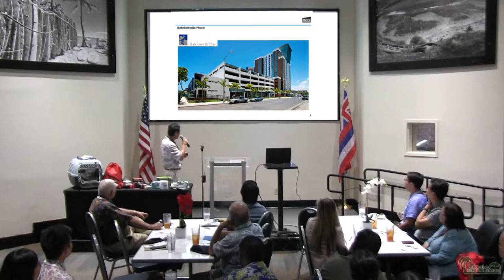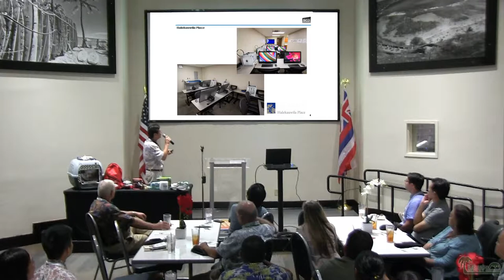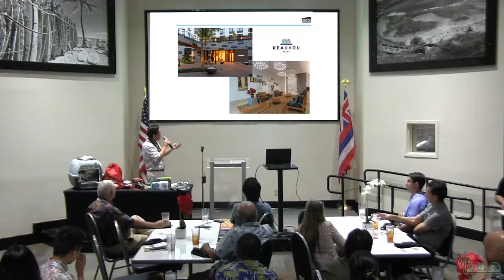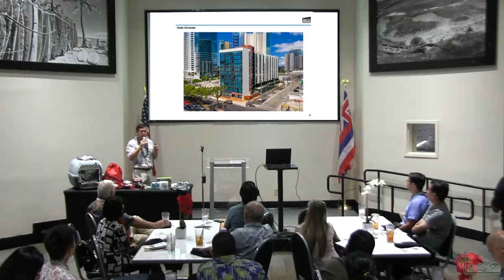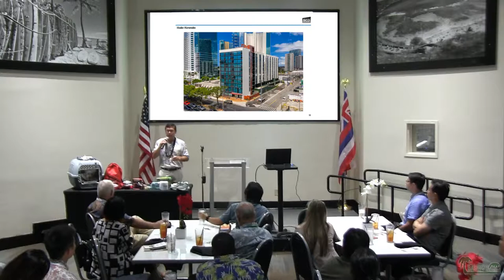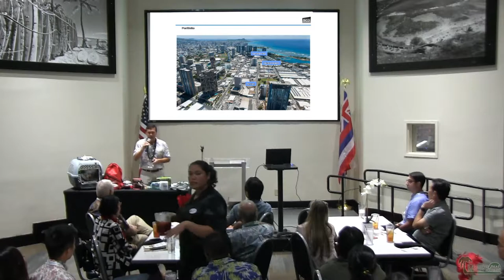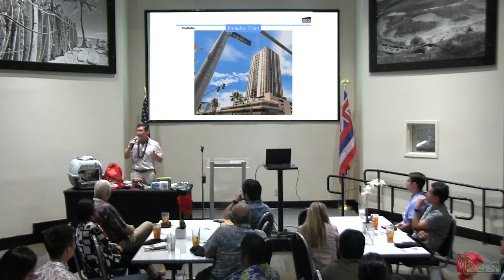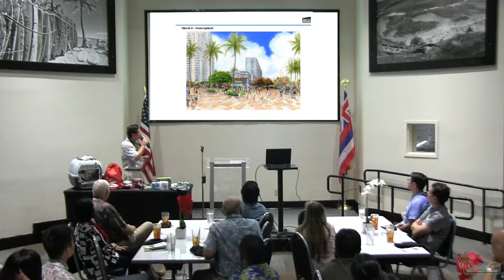Kakaako Improvement Association General Membership Meeting 8-29-2019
On Wednesday, August 29, 2019 at 11:30am at Dave & Buster’s Honolulu, the Kakaako Improvement Association held its second general membership meeting for the year. MC’d by KIA Board Director Kelton Kato, the meeting had presentations by Coralie Chun Matayoshi, CEO of American Red Cross – Pacific Islands Region, Stanford Carr of Stanford Carr Development, LLC and Senator Sharon Moriwaki.